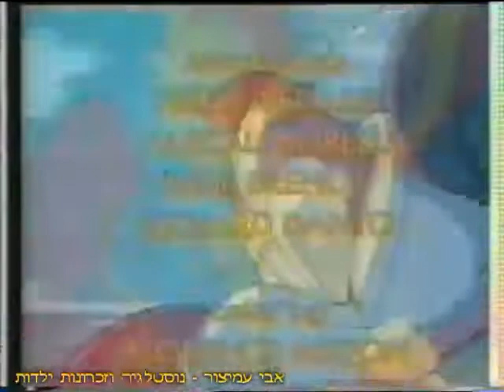המלך ארתור ואבירי הצדק - עונה 1 - פרק 11 - המפתח של דארן - דיבוב עברי - ערוץ 6 - ערוץ הילדים - 2000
המלך ארתור ואבירי הצדק - עונה 1 - פרק 11 - המפתח של דארן
שודר בערוץ 6 - ערוץ הילדים - 2000

בברכה,
אבי עמיצור.